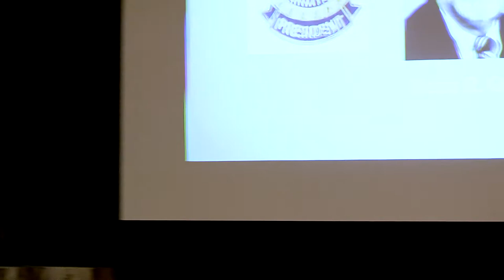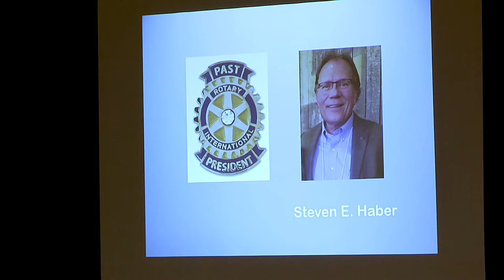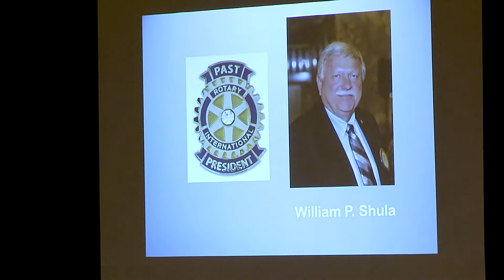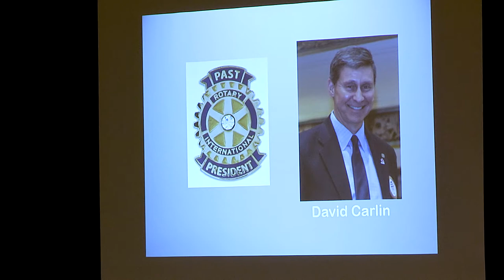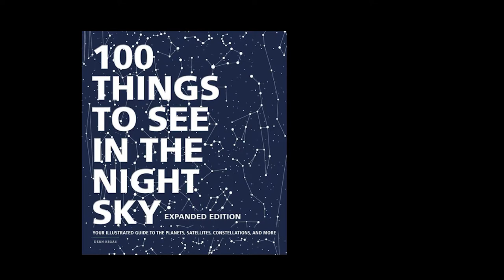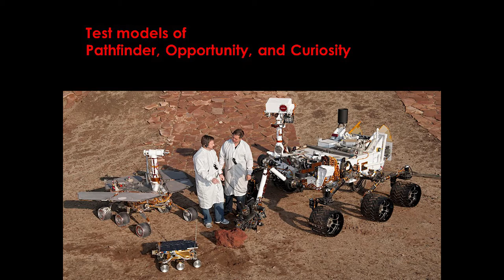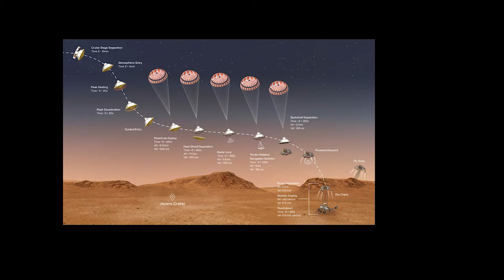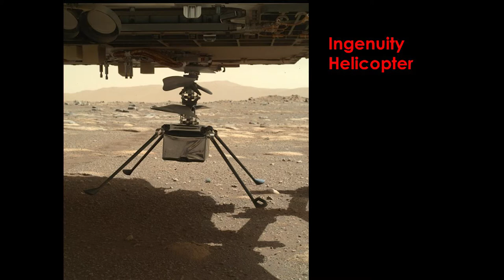May 13, 2021 Rotary Meeting with Dean Regas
Dean Regas, Astronomer, Cincinnati Observatory, presents “To Mars and Beyond”.  NASA’s Perseverance Rover touched down on Mars in February. What discoveries await? And where else in the solar system are the can’t-miss places to visit next?  Astronomer Dean Regas took us on a trip to the Red Planet and then, the universe.